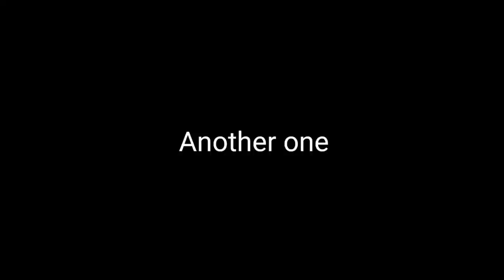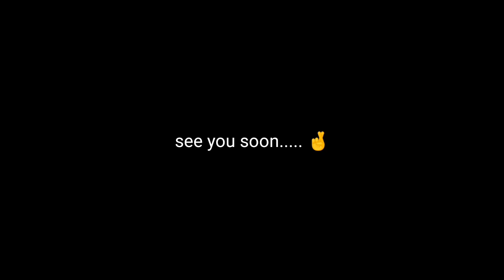| Test Your Friends with Cash-Winning Challenges!"💸 |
This is bounce back video on this channel and hopefully I will provide more videos to you for your entertainment.